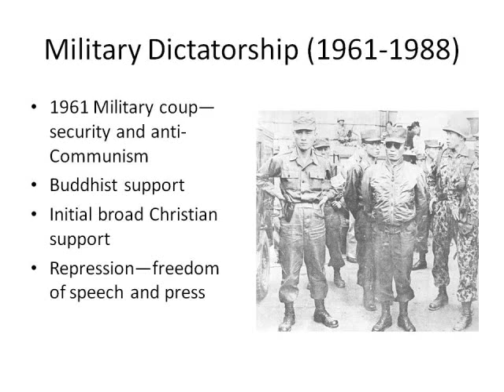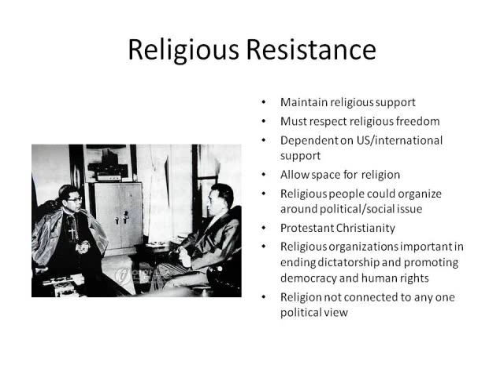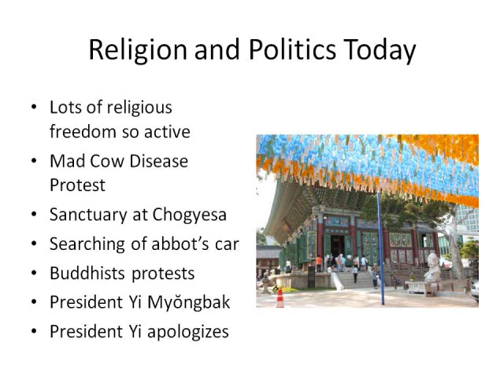Religious Freedom in East Asia part 5.wmv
This is a talk I gave on the transition from religious tolerance to religious freedom in East Asia.